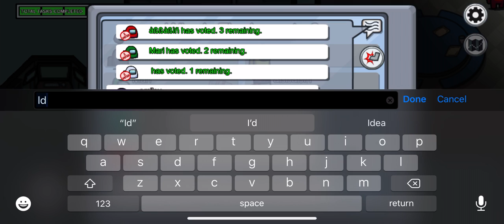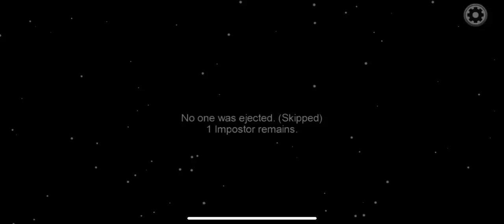This was the most SUS game ever (👀)